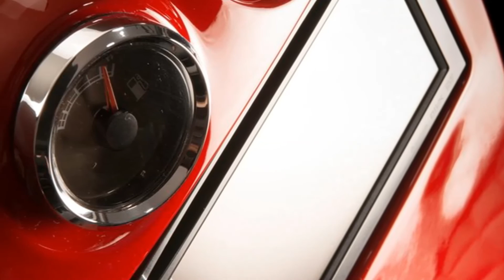2013 PGO Cevennes on 17" 1.6 16v Turbo 184 cv 225 kmh 1012 kg